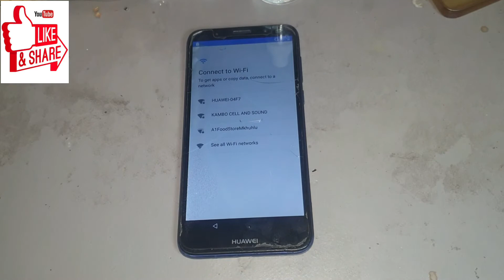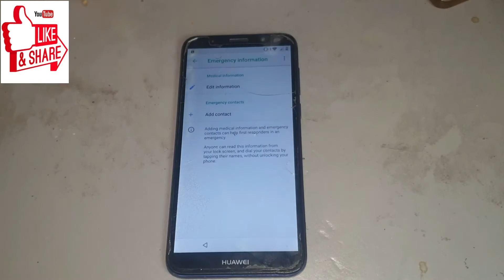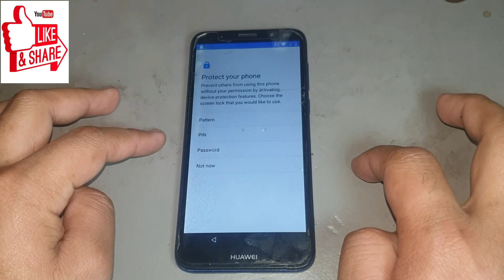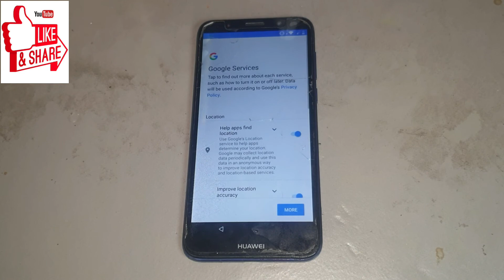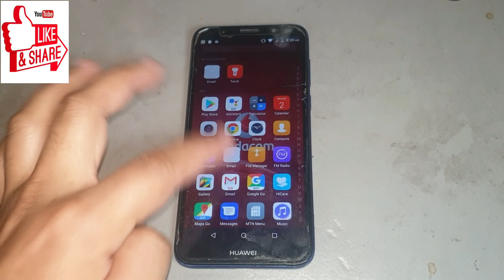Huawei Dra-Lx5 Y5 Lite Frp Unlock/Bypass Google Account Lock 100% 2020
huawei y5 lite frp bypass ,
 huawei y5 lite frp unlock ,
 huawei dra-lx2 frp bypass 2018 ,
 huawei y5 prime dra-lx2 frp bypass 2019 , huawei y5 prime dra-lx2 frp bypass ,